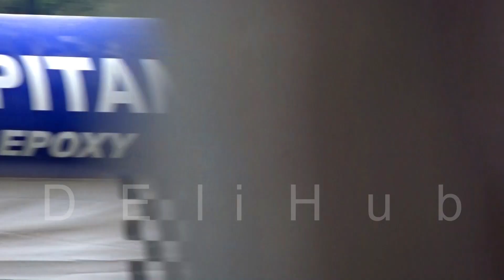2nd round Kress Cup 1st Regional in Lakewood Zamboanga del Sur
Black Mamba vs GS Tech Lawrence
Pirata vs Platinum from Sulu
GS Tech Lawrence vs Maira Ara Nicole
Alaska Enxiang vs FL Driving
Power Point Lyka Lyza vs Alaska Enxiang Liam Martin
Black Mamba vs Maira Ara Nicole